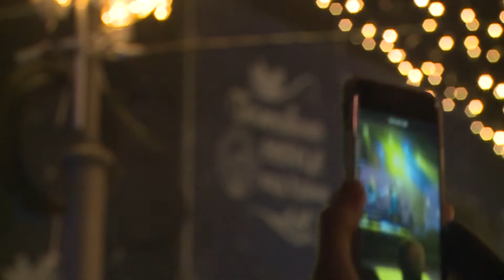Божићно Сеоце код Храма Дуо Кате но маре 12 01 2020